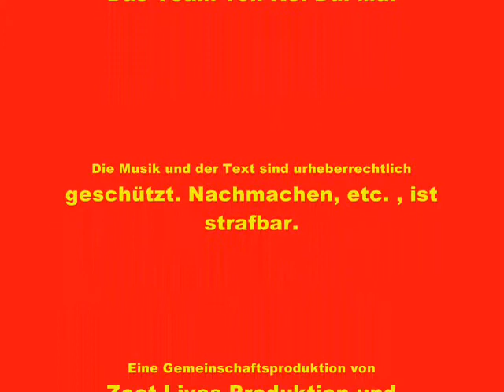Ein Weihnachtswunsch -Zoot' s Tribe (Ke Du Ma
Das fünfte Musikvideo ist endlich da. Diesmal geht es um Weihnachten und die Musik, die immer an Weihnachten im Radio läuft. Stets hört man immer nur die selben, alten Lieder. Warum kann es denn nicht mal was neues zur Weihnachtszeit im Radio geben? Mit dieser Frage beschäftigt sich diesmal die Ke. Du. Ma.-Band Zoot' s Tribe.

Die Band:
Lutzi und Zoot James: Hauptgesang
Nono: E-Gitarre
Benedikt: Keyboard
Alfonso: Klavier